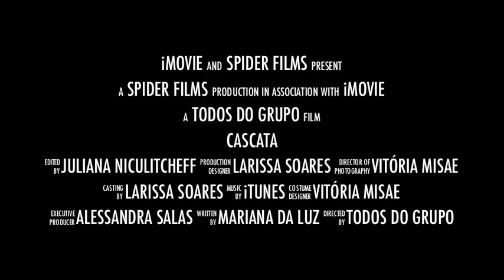Trailer - Cascata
Trailer do Curta Cascata :)